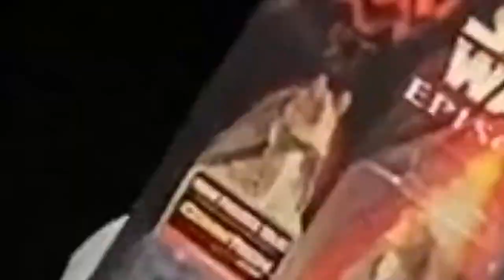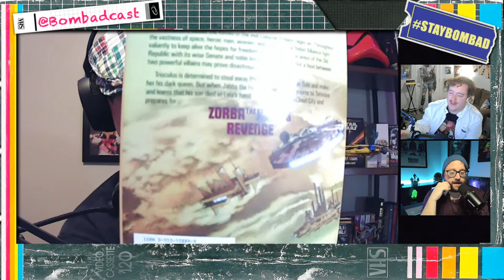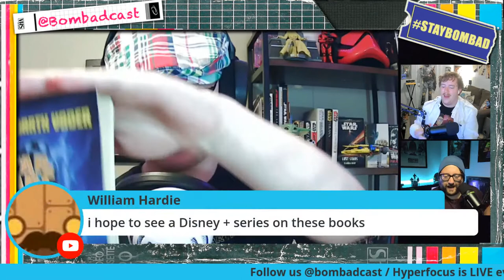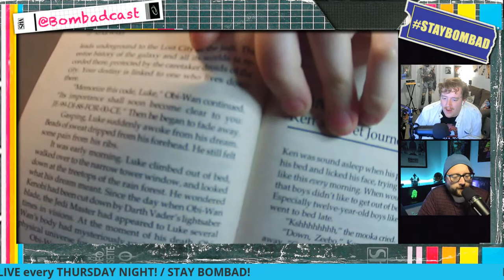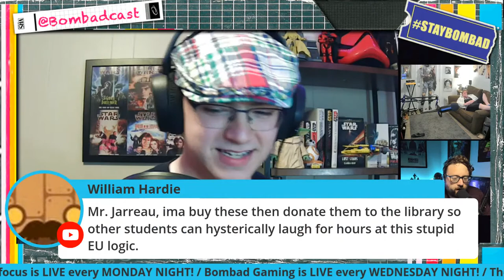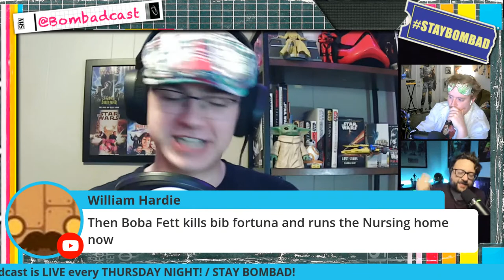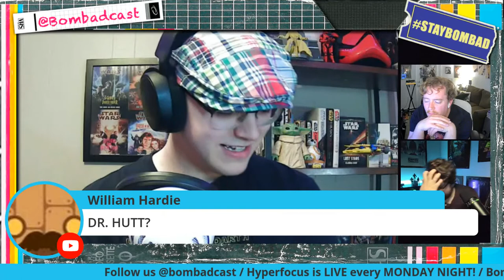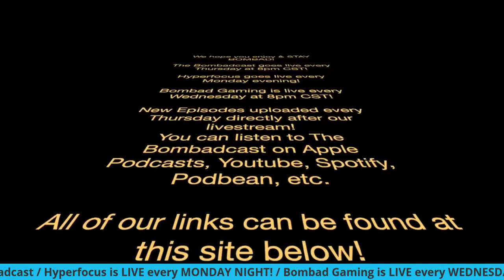The Jedi Prince Series ft: Michael McCoy! | The Bombadcast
We hope you enjoy & STAY BOMBAD!

The Bombadcast goes live every Thursday at 8pm CST!

Hyperfocus goes live every Monday at 7pm CST!

Bombad Gaming is live every Wednesday at 8pm CST!

New Episodes uploaded every Thursday directly after our livestream!
You can listen to The Bombadcast on Apple Podcasts, Youtube, Spotify, Podbean, etc.

All of our links can be found at this site below!
Linktr.ee/TheBombadcast

If you would like to, please join our personal fan group here on Facebook known as The Bombad Fam

May the Force be with You & STAY BOMBAD!